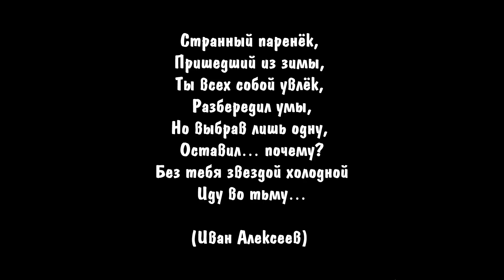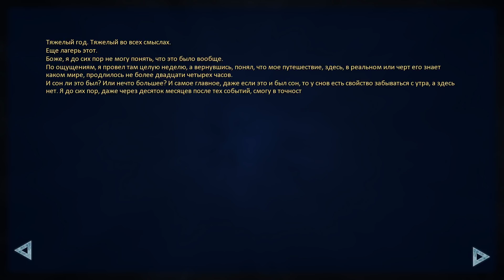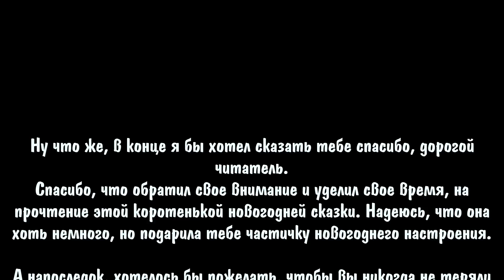03 - ► ЛИЧНАЯ ПРОДАВЩИЦА [РУТ: СЛАВЯ] ◄ [МОД] Новогодняя Сказка [Бесконечное Лето]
Прохождение Новогодняя Сказка. Бесконечное Лето
Сказка повествует о событиях после плохих концовок оригинальной игры, действия которых происходят в канун нового года. Осторожно, в моде много воспоминаний и ностальгии по давно ушедшим дням.

-= Способы пожертвования=-
Кошельки вебмани:
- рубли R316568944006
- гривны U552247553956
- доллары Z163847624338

Обязательно посмотри другие прохождения:
Мой личный “Рай”. Бесконечное Лето